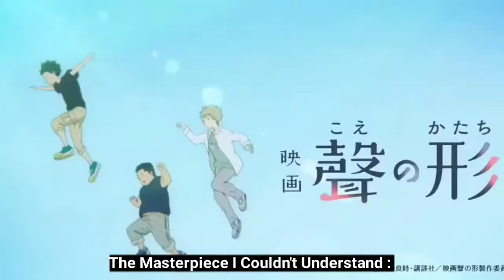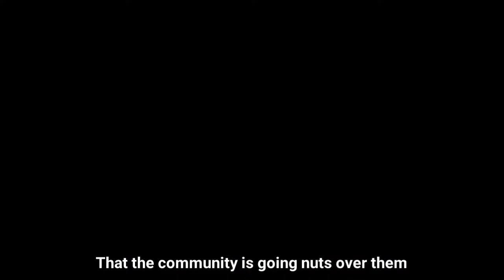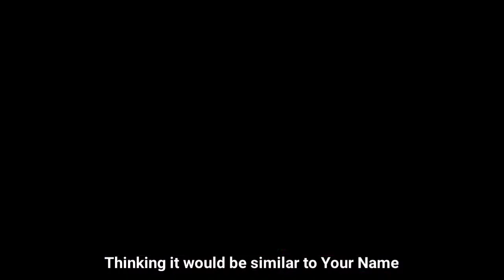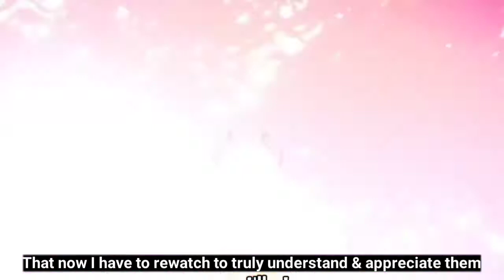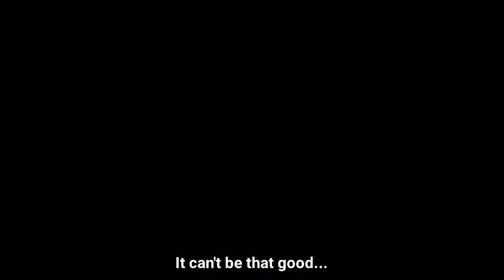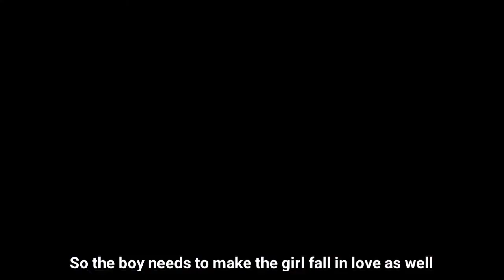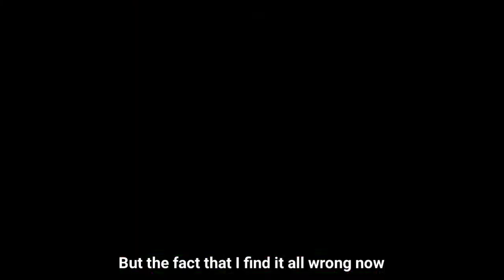The Masterpiece I Couldn't Understand : A Silent Voice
The sudden realization of being wrong & not understanding what a movie tried to portray which i felt in the case of the movie A Silent Voice. Hence making the title "The Masterpiece I Couldn't Understand : A Silent Voice."

A Silent Voice (Japanese: 聲の形, Hepburn: Koe no Katachi, lit. 'The Shape of Voice') is a 2016 Japanese animated drama film produced by Kyoto Animation, directed by Naoko Yamada and written by Reiko Yoshida, featuring character designs by Futoshi Nishiya and music by Kensuke Ushio. It is based on the manga of the same name written and illustrated by Yoshitoki Ōima. Plans for an animated film adaptation were announced back in November 2014, Kyoto Animation was confirmed to produce the film in November 2016. Miyu Irino and Saori Hayami signed on as voice casting in May 2016 and the theatrical release poster and official trailer were released in July 2016.

Side Note : This is not the review of the movie A Silent Voice/ The Shape Of Voice.

Credits :

*TACO* RAP BEAT - Fing Beats Music